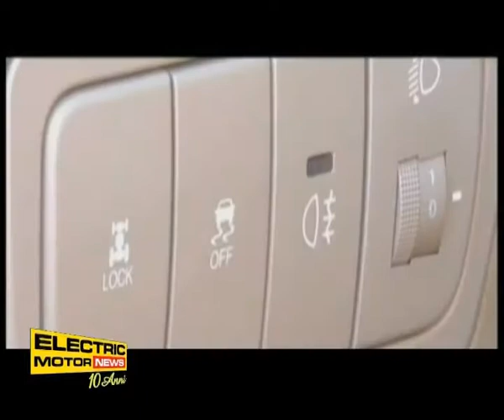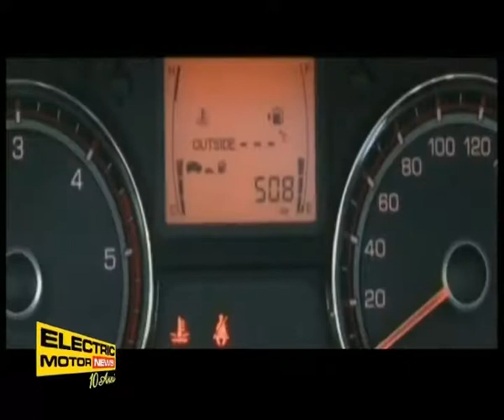SsangYong Korando a GPL - Electric Motor News n° 26 (2012)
Inizio della puntata n° 26 dell'anno 2012 di Electric Motor News. Servizio riguardante la nuova SsangYong Korando che ora viene proposta nel mercato italiano in versione a GPL.